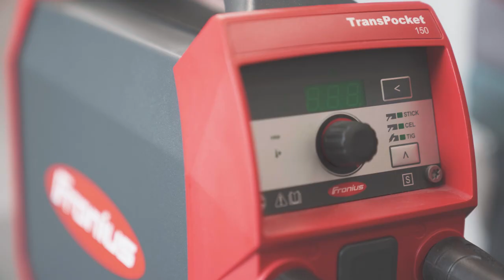HowTo | Set up TransPocket (MMA)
TransPocket devices bring a high degree of flexibility. The integrated PFC (Power Factor Correction) technology supports the use of extremely long mains leads of up to 100 m in length.
Learn more on how to set up and put TransPocket into operation.